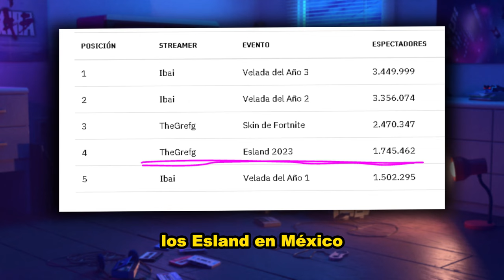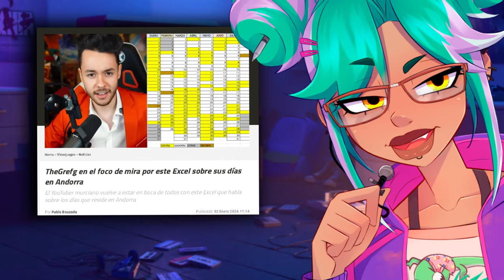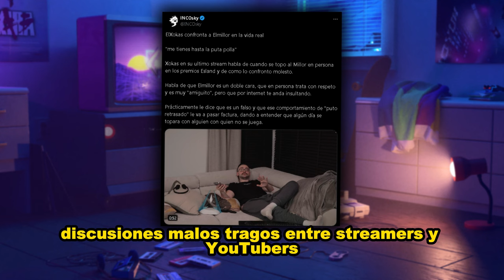LA DECADENCIA DE LOS ESLAND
Cada año los ESLAND caen mas en declive, pero por que sucede esto?